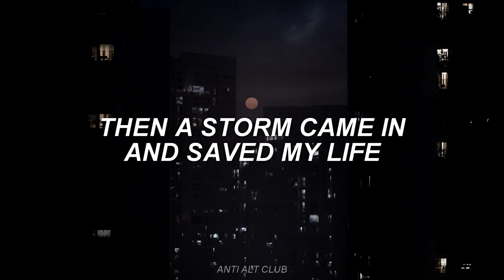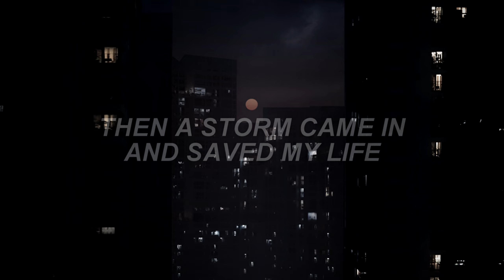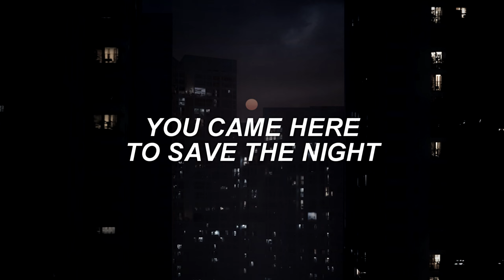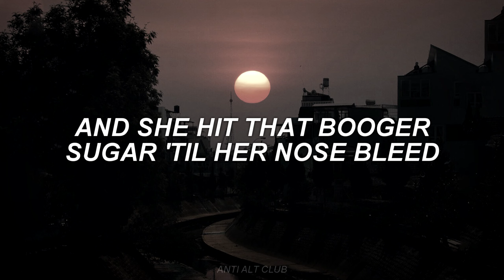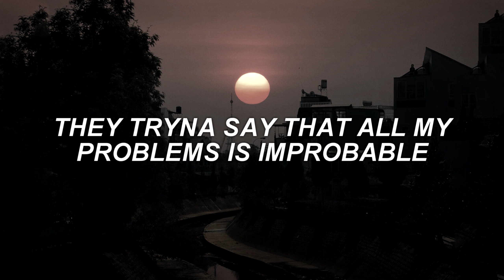STARGAZING - travis scott - lyrics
× BLESSED BE ×